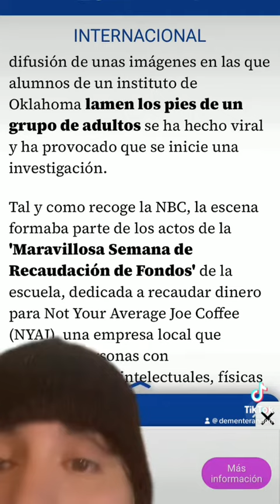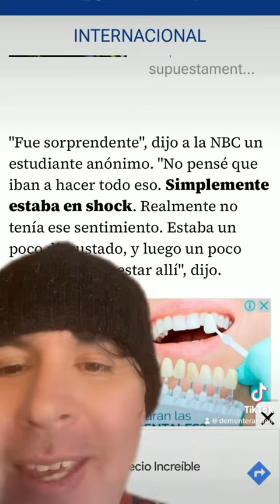Novedades en caso Madeleine Soto